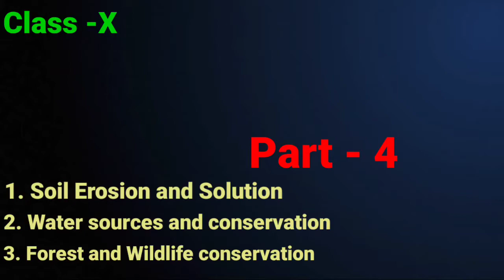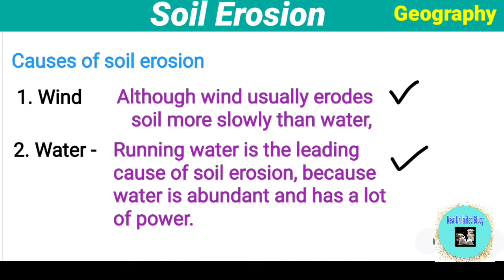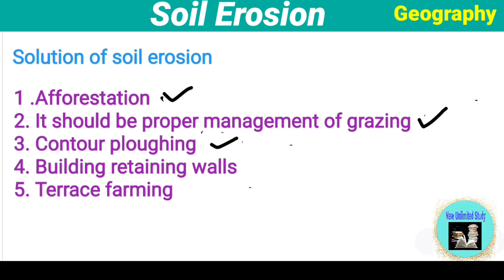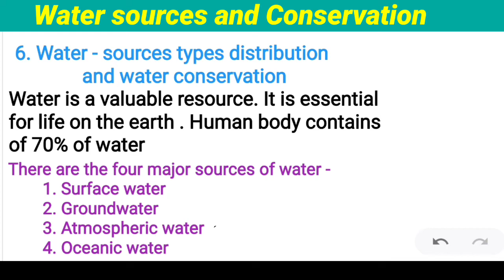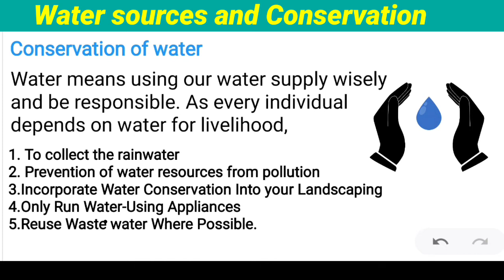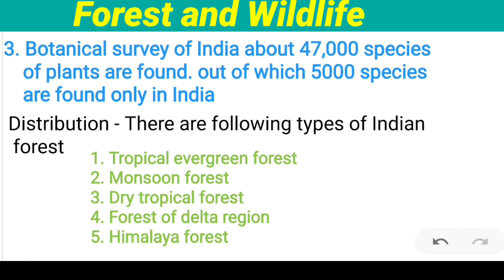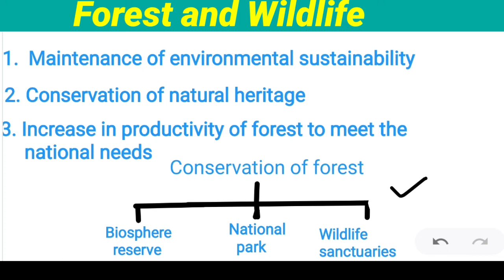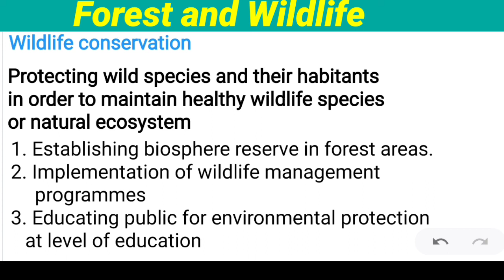Class X Geography Resource of India | Soil Erosion solution, water sources and Conservation | Forest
Class X Geography Resource of India | Soil Erosion and solution, water sources and Conservation | Forest and wildlife and conservation .

Hello dear friend we will learn in this video Class X Geography Resource of India and we will know about the soil erosion and solution, water conservation and forest and wildlife conservation .if you like the video so please write the comment box .thank you

Hi I Am Anuradha Pal.
In My Channel You Get Videos Related Biology, Chemistry, Current Affairs, English, And Computer Knowledge And General Studies.
Queriese : Class X Geography Resource of India , Soil Erosion, Water and distribution and conservation ,how to conserve water? Why do we need forest and wild life, Forest and wildlife conservation.